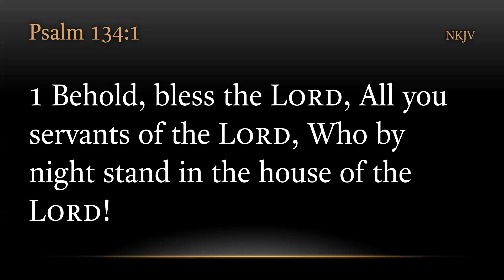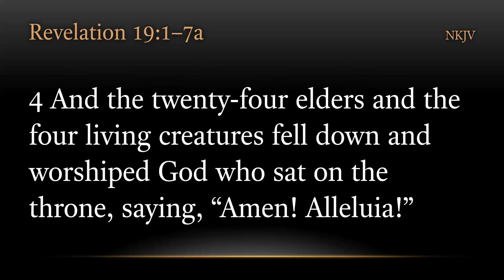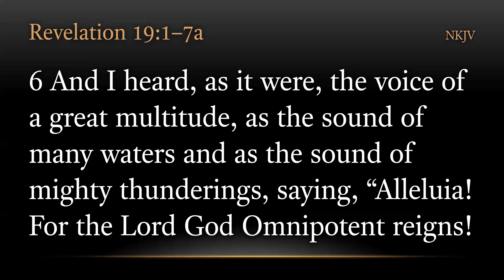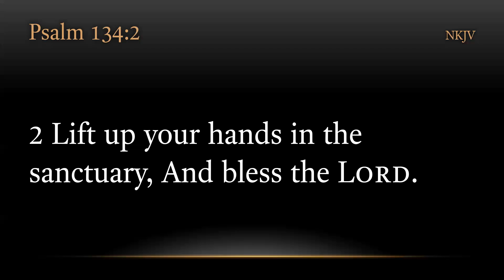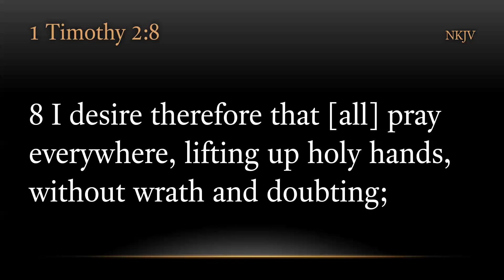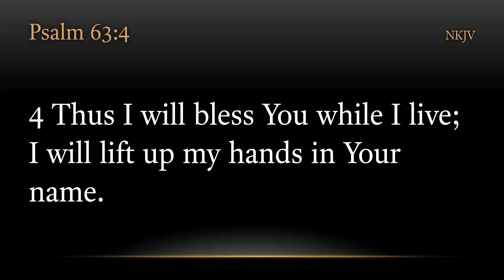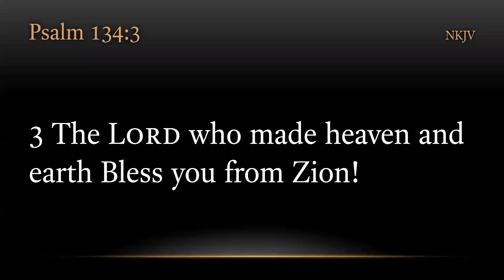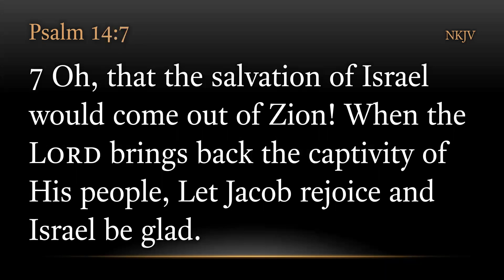Psalm 134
Psalm 134:1-3 New King James Version (NKJV)
1 Behold, bless the Lord,
All you servants of the Lord,
Who by night stand in the house of the Lord!
2 Lift up your hands in the sanctuary,
And bless the Lord.
3 The Lord who made heaven and earth
Bless you from Zion!